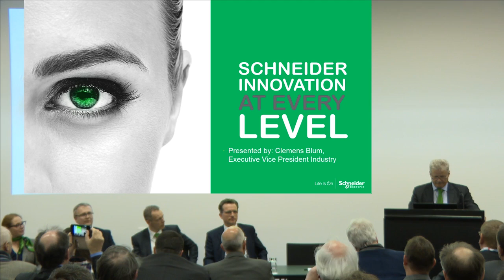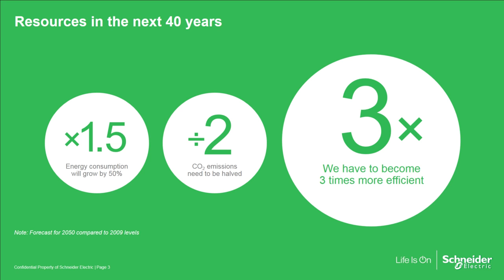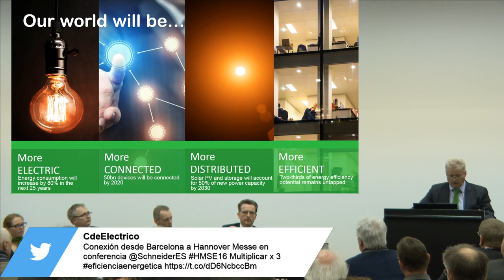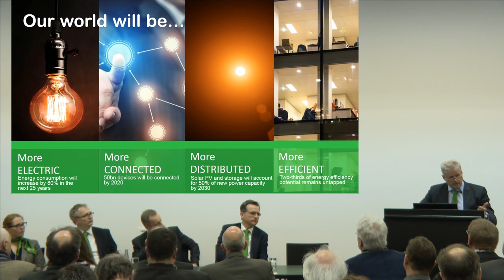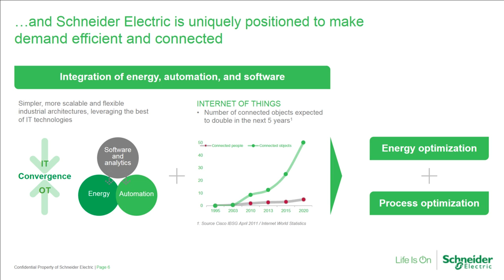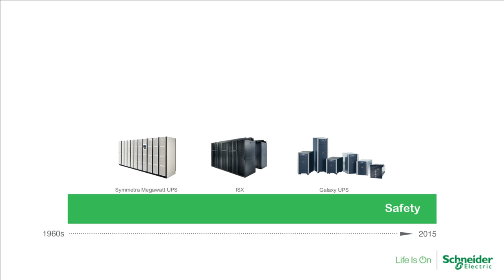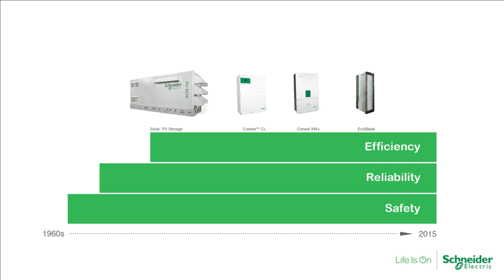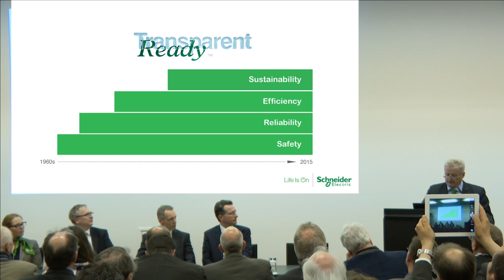Innovation At Every Level at 2016 Hannover Messe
Clemens Blum, Executive Vice-President of Industry Business at Schneider Electric shares the vision and strategy of Schneider Electric at the 2016 Hannover Messe Press Conference.